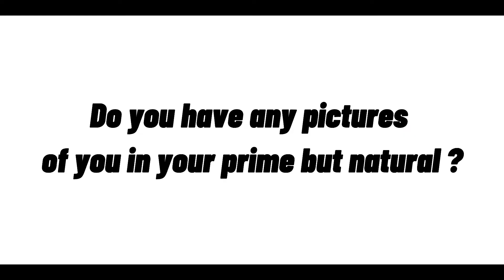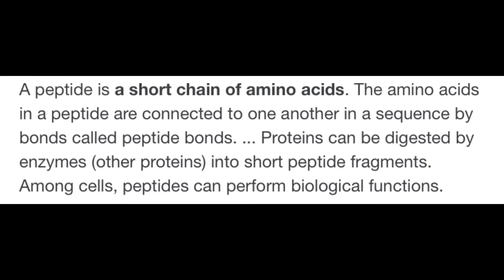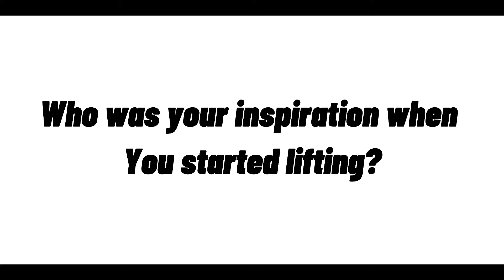Q&A|| TEENS and PEDS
Answering all your questions